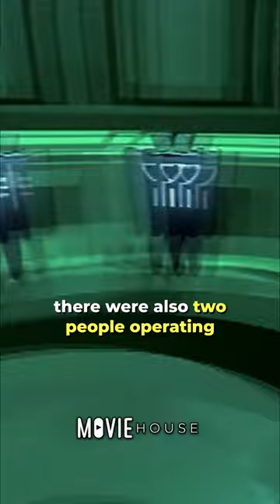Did you know this about Blade?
Did you know this about Blade? The heavyset vampire Pearl actually took four people to perform. While one actor played his head, there were also two people operating one of his arms each, while a fourth operated both feet. Originally, Pearl was meant to be surrounded by the bodies of children, explaining that he became obese when he developed a taste for small prey that couldn’t get away too easily.